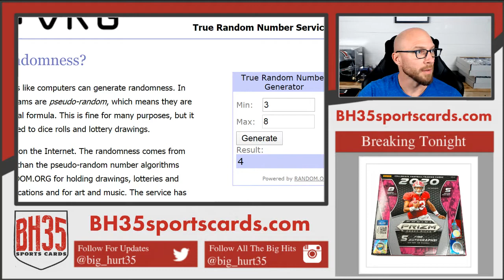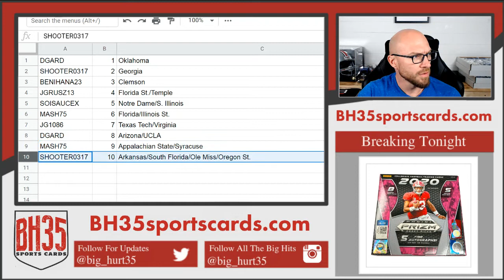Mini Filler for 2020 Panini Prizm Draft Football 8 Box Break #1